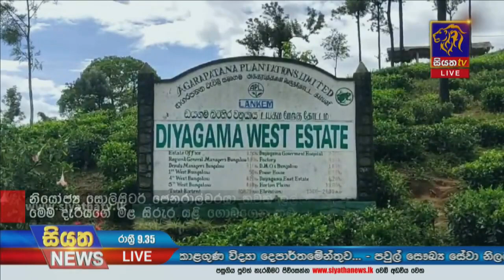ළමා ශ්‍රමිකයින් සොයා මෝදරින් මෙහෙයුම් ඇරඹේ | Siyatha News